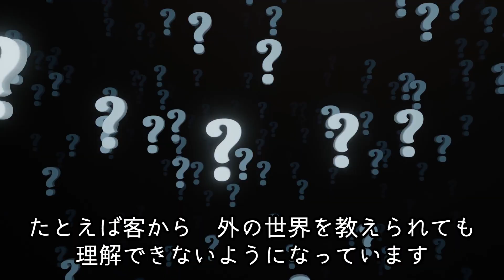この世界の主役はNPCである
私達は　何を見ても何も分からないように支配されています。
認知戦を正確に判断できる人なんて居ない
それはNPCというゲームの仕組みを理解すれば進むかもしれない。

VOICEVOX:ちび式じい　による読み上げです